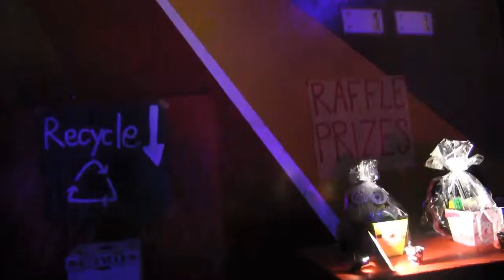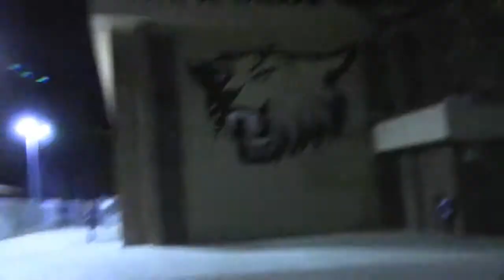Jimmy Wilson at Sadies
Episode 10 Jimmy's Live Interview